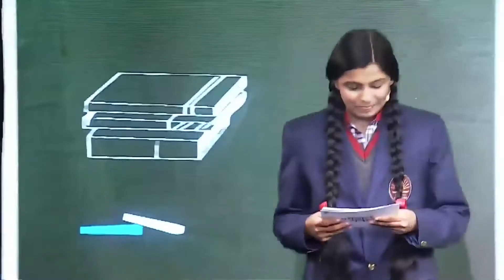Marks aur safalata I PM Modi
प्रधानमंत्री नरेंद्र मोदी छात्रों, शिक्षकों और अभिभावकों से बातचीत करें रहे हैं. परीक्षा पे चर्चा इस कार्यकर्म में पीएम मोदी ने उनके साथ ‘मूल्यवान सुझाव’ साझा भी किए. बता दें, इस कार्यक्रम का मकसद यह सुनिश्चित करना है कि छात्र तनावमुक्त होकर आगामी बोर्ड एवं प्रवेश परीक्षाएं दें. यह चर्चा दिल्ली के तालकटोरा इनडोर स्टेडियम में आयोजित हो रही है. देखें वीडियो
Pariksha Pe Charcha 2020 LIVE Video Streaming: PM Modi Interacts with Students in New Delhi